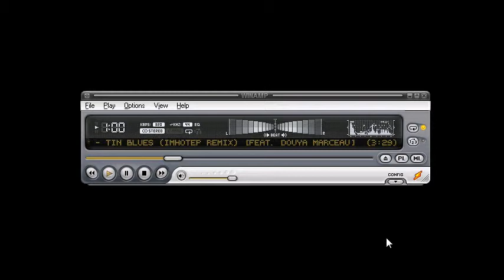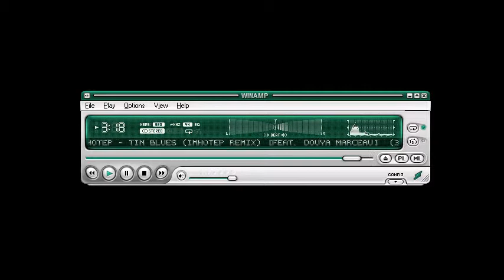Imhotep - tin blues - imhotep remix - feat. douya marceau. Afrika.